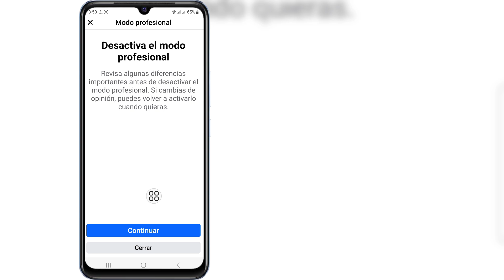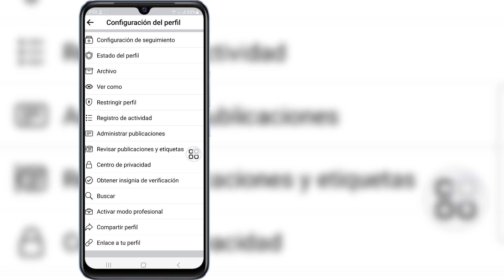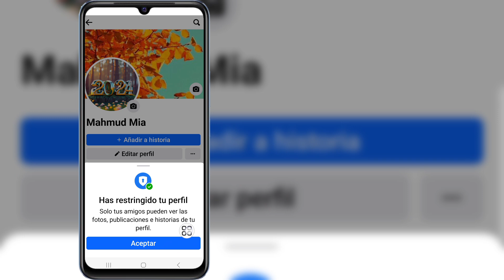Cómo bloquear su perfil de Facebook (actualización 2024) | Perfil de Facebook bloqueado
Te voy a mostrar cómo bloquear tu perfil de Facebook (actualización 2024) | Perfil de Facebook bloqueado mira este vídeo y aprende [Android y iPhone]